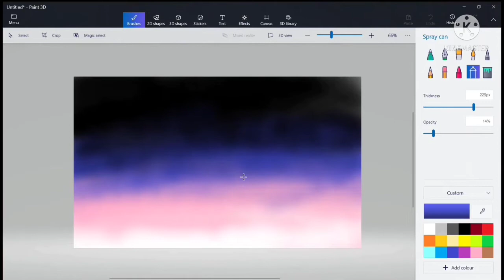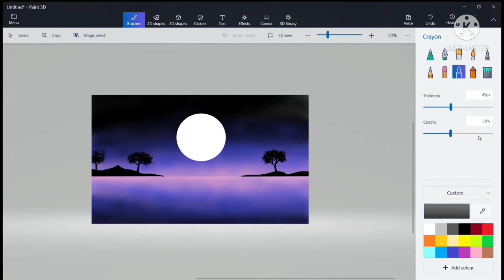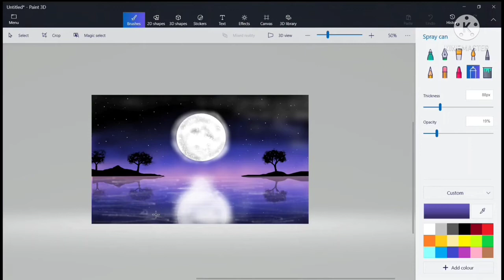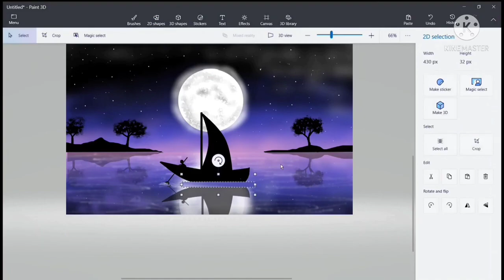Beautiful Night Painting | Paint 3d | Night View 🌌| EURASIAN PRINCE THE ARTIST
Dear viewers here you will get beautiful drawing made by paint 3d/Ms paint in this Channel
Jazakallah ❤